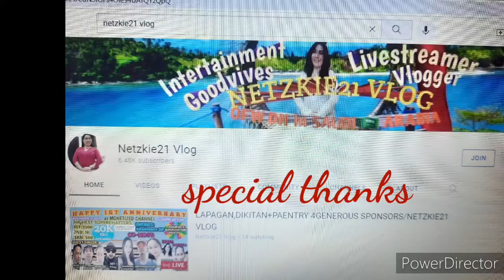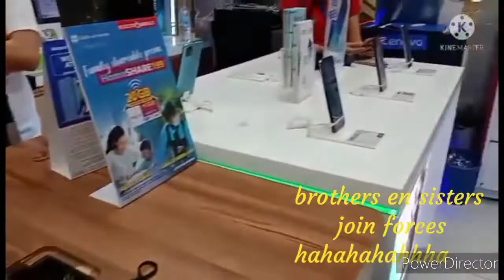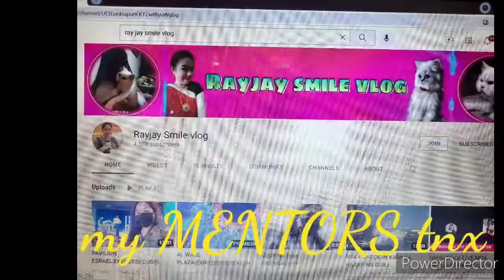A simple THINGS that MAKES us HAPPY,, BROTHERS en SISTERS join forces hahahahaha,,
thanks to GOD for having FAMILY like this ,,